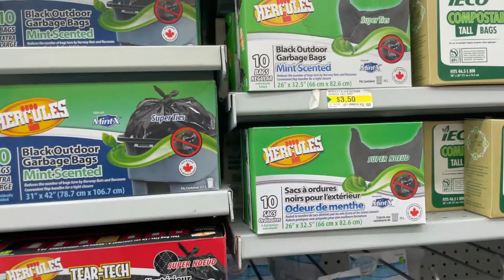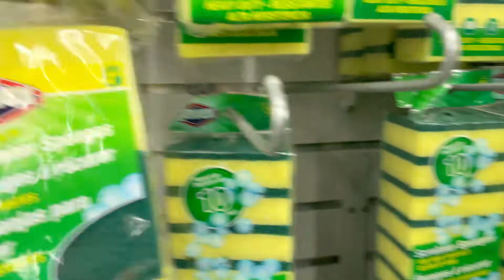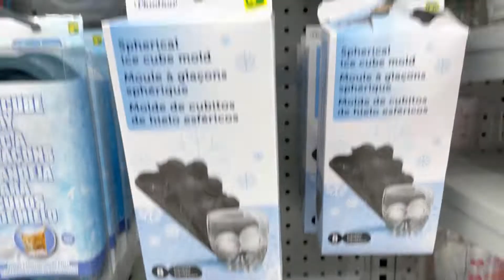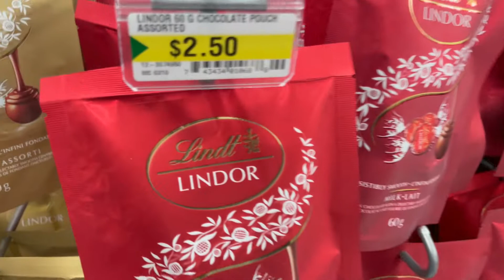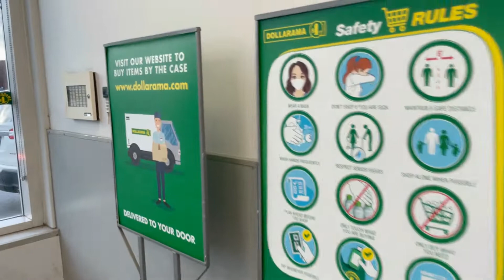International Student | You can get anything here under $5|Canada's cheapest 🤑store.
Video : Farid
Edit : Farid